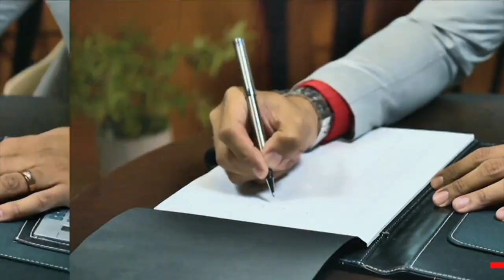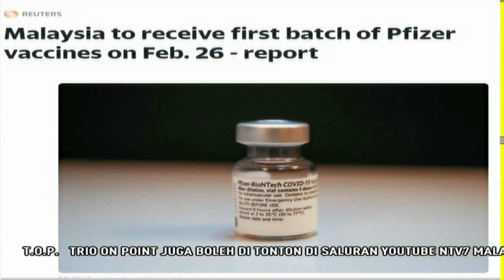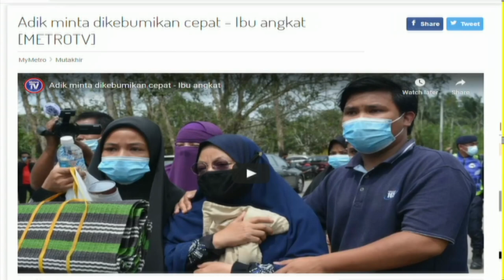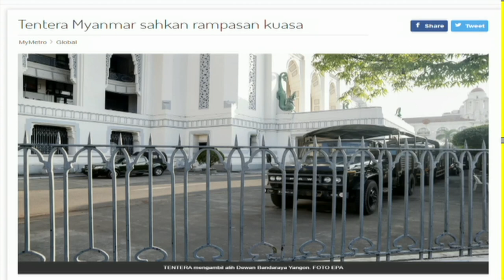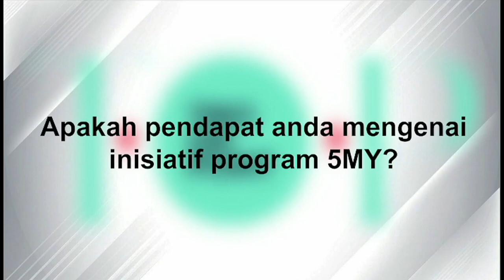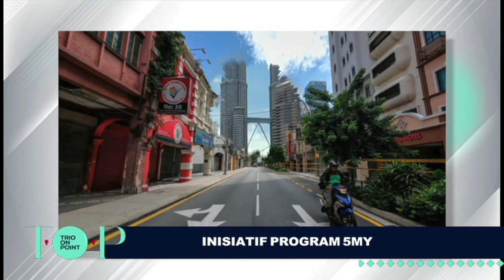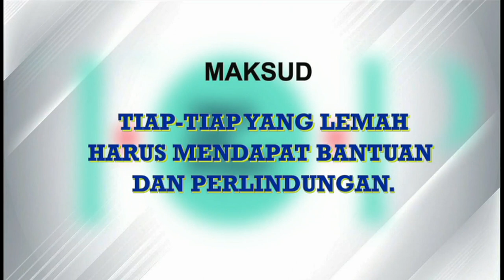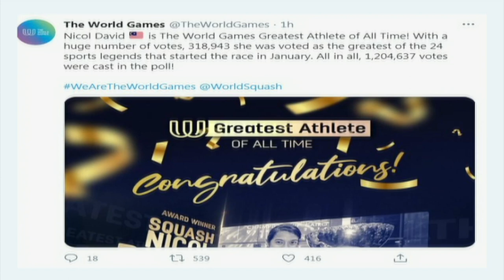T O P EPS 13